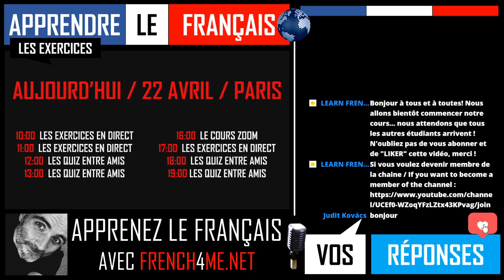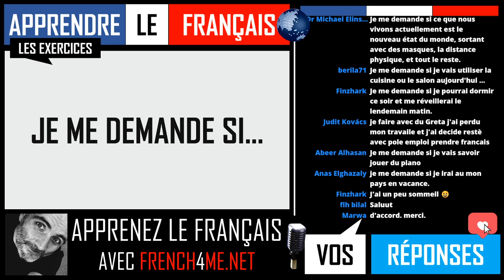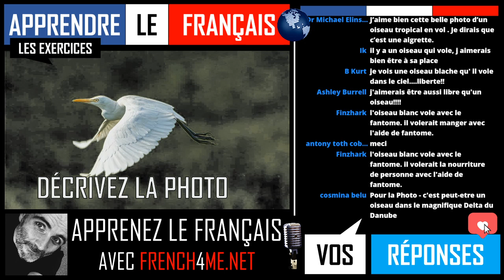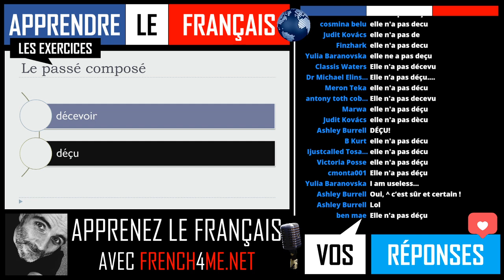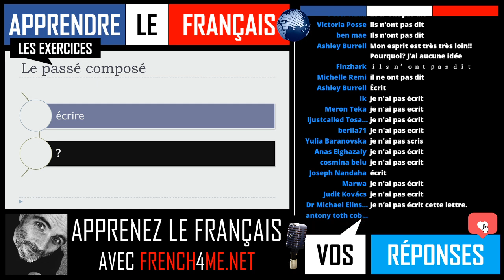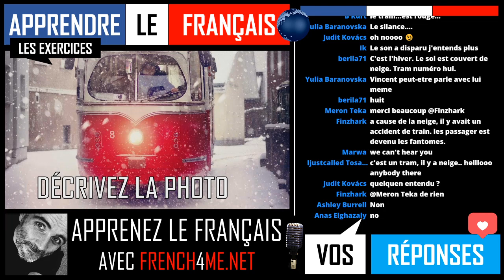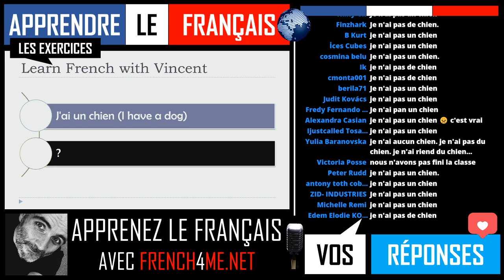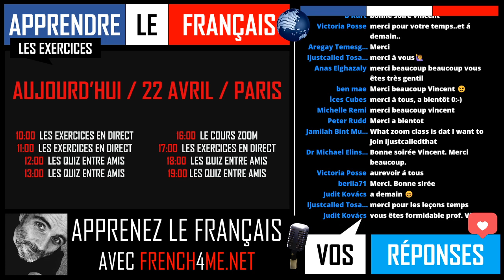FRENCH ADVANCED EXERCISES I EPISODE 74